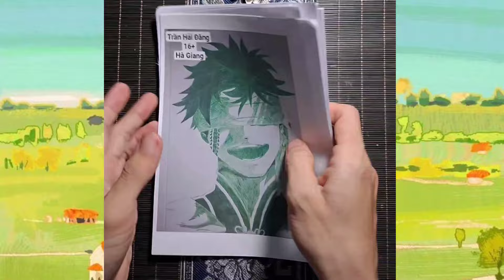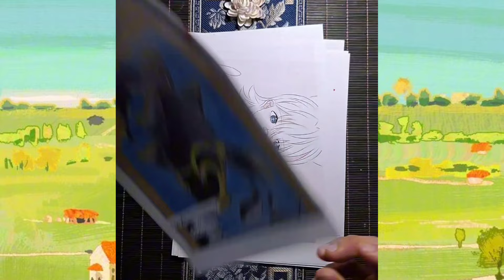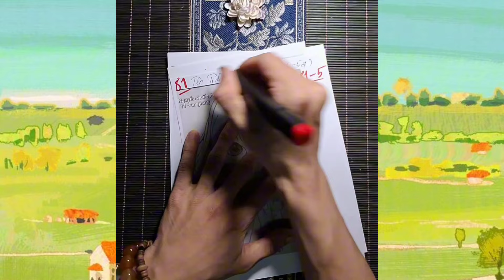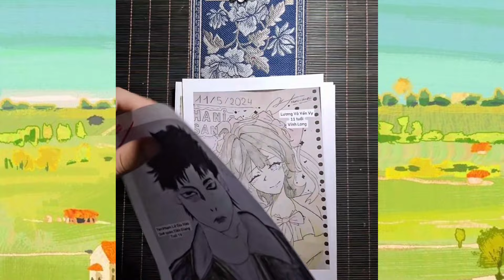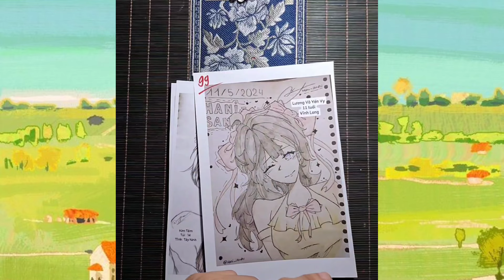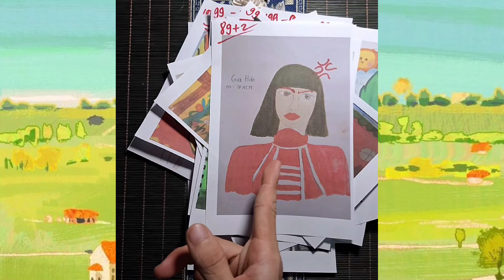TẬP 60: CHÈN PHẸT ƠI, QUỐC ANH, EM DÁM LẤY TRANH TRÊN MẠNG ĐỂ NỘP CHO TUIIIII